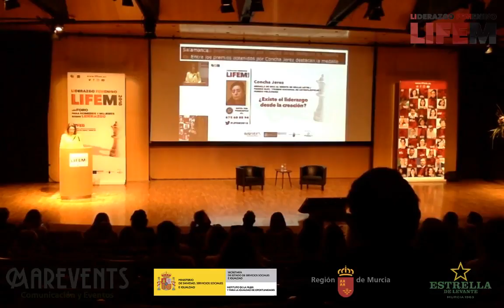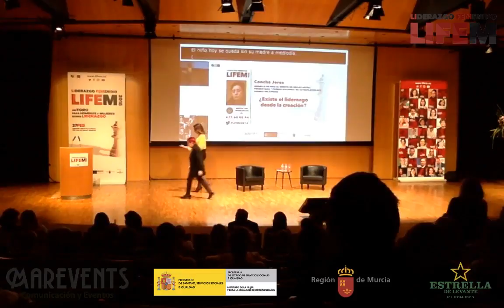LIFEM 2018 Concha Jerez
Medalla de oro al mérito en Bellas Artes, Premio MAV, Premio Nacional de Artes Plásticas y Premio Velázquez.

Ponencia: ¿Existe el liderazgo desde la creación?